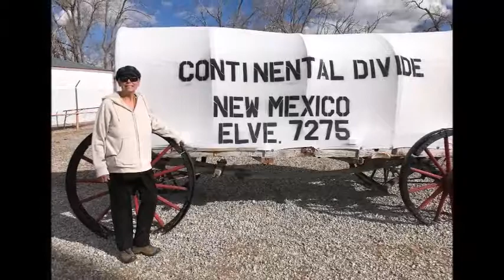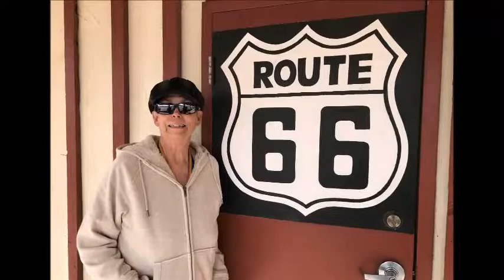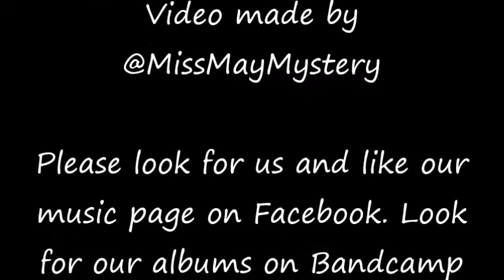RIDE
RIDE by Lizzie and The Yeehaw Gang... the video of our original song RIDE and the pictures from our TOURcation early 2018. from Pennsylvania to Mexico, Florida, New Orleans, Nashville etc...